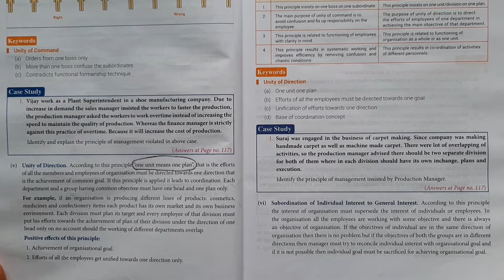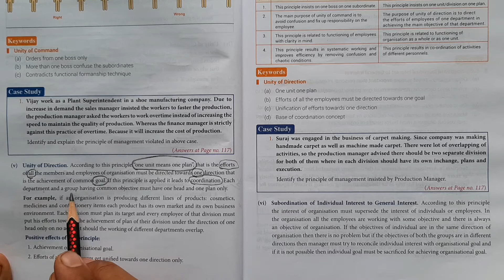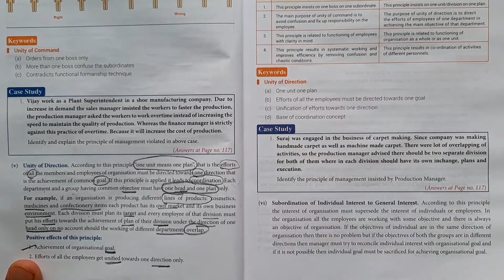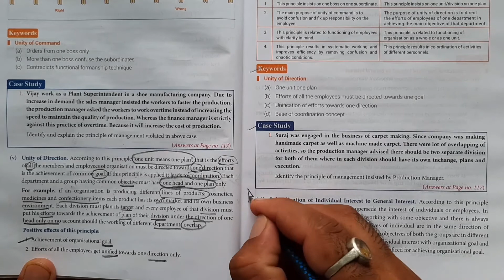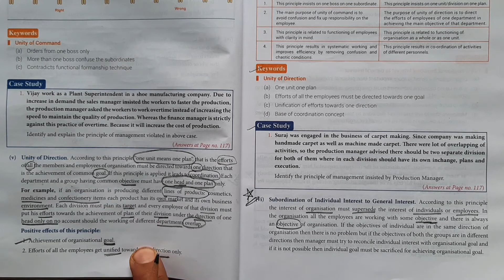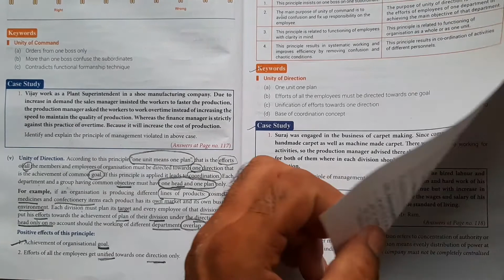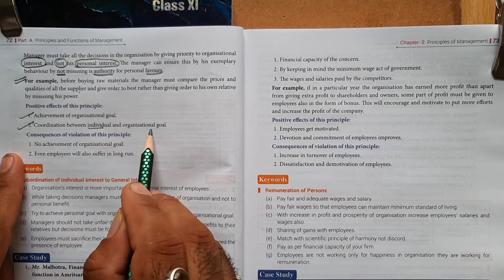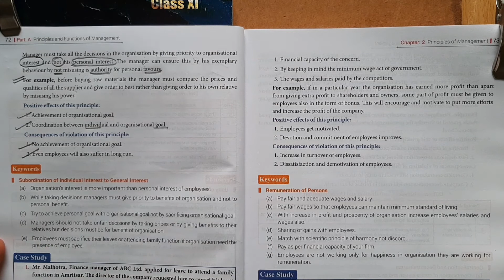Part 7 | Class 12 | Chapter 2 | Principles of Mgt | Unity of Direction & Subord of Ind to Gnrl Itrs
In this video you will learn about the chapter number 2 principle of management class 12 business studies the topic AC unity of direction and subordination of individual interest to general interest these two principles have taught in this video I have tried my best to explain it once you go through the video that will really help you out and even a single objective question you will not mess in the exam so my dear students go with it and you know if you find any problem please ping up me thank you very much bye.